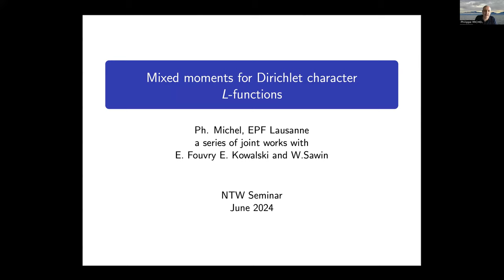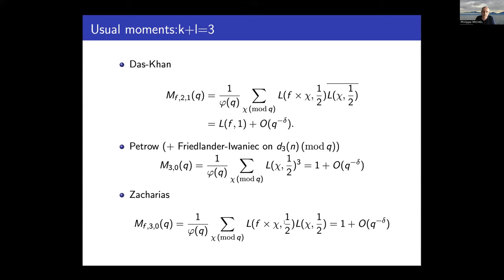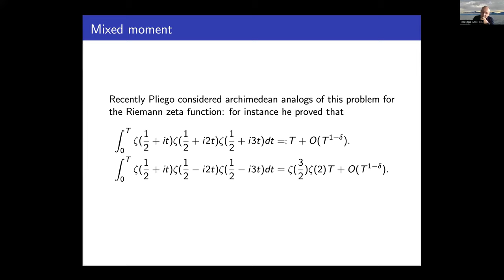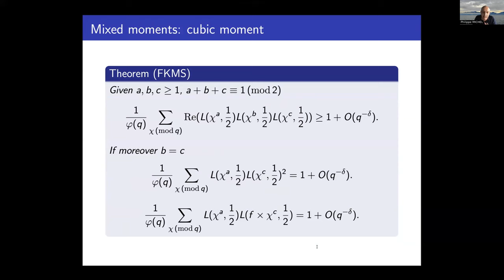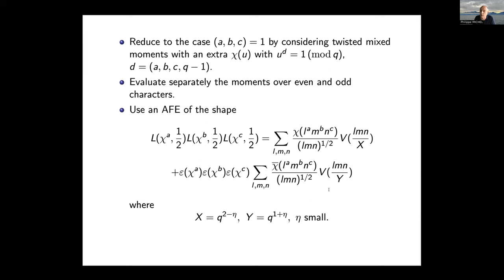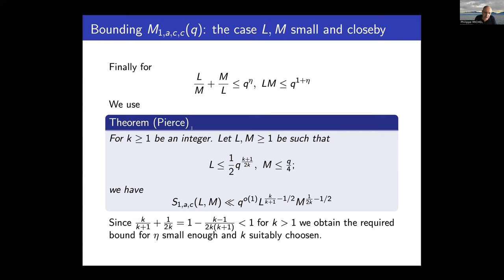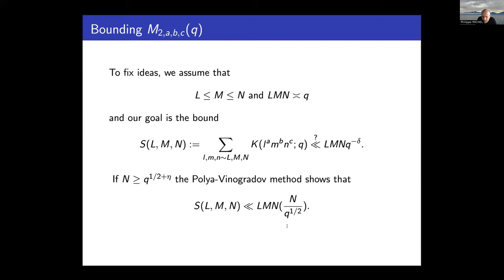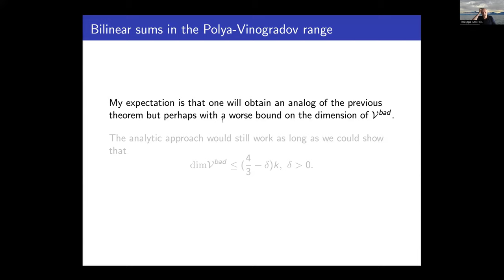Philippe Michel: Mixed moments for Dirichlet L-functions (NTWS 216)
In this talk we discuss the problem of evaluating somewhat exotic moments of Dirichlet L-functions of large modulus (called « mixed »).
Namely moments of the shape
$$\sum_{\chi(q)} L(\chi^{a_1},1/2)\cdots L(\chi^a_k,1/2)$$
where $q$ is a growing prime and $a_i,\ 1\leq i\leq k$ are fixed integers (that are not necessarily equal nor equal to $\pm 1$).
We will discuss some partial results focusing mainly on the case $k=2$ and $3$.
The techniques involved are non trivial bounds for solutions to  monomial congruences equations as well as for averages of hyper-Kloosterman sums in short intervals.
This is joint work with E. Fouvry, E. Kowalski and W. Sawin.

Original air date:
Thursday, June 13, 2024 (8am PDT, 11am EDT, 4pm BST, 5pm CEST, 6pm Israel Daylight Time, 8:30pm Indian Standard Time, 11pm CST)
Friday, June 14, 2024 (1am AEST, 3am NZST)